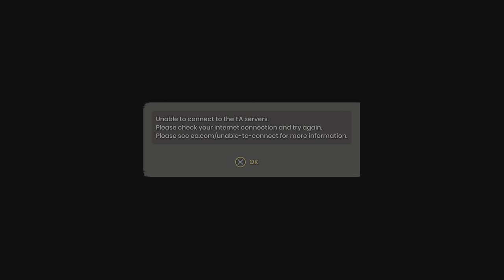It Takes Two Part 6 - Toy world